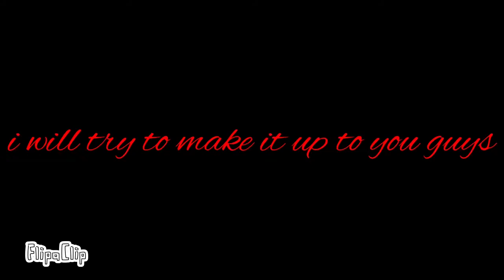Steve saga back from the dead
Artist: skillet

There channels:
Sabre:
Lucas:
Rainbow steve:

My other channels:
Vlogs:
Gaming: